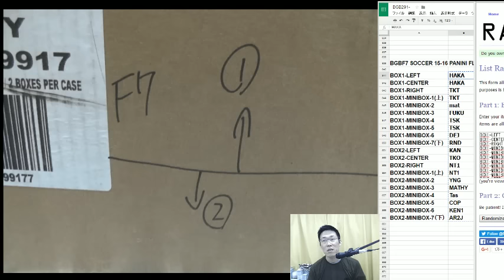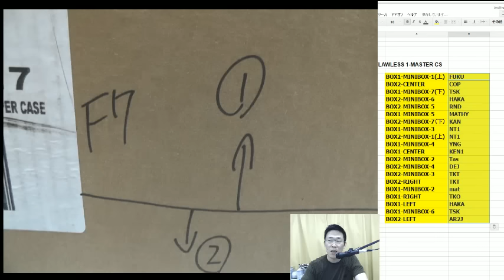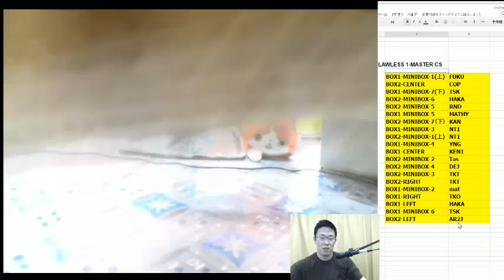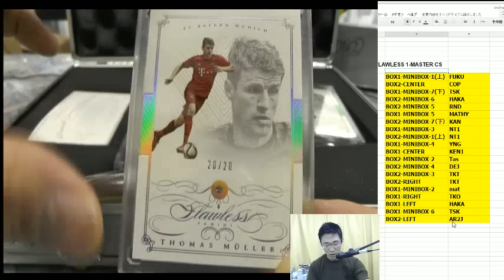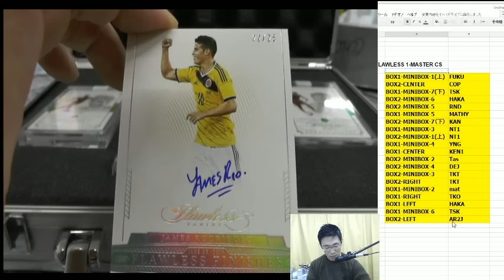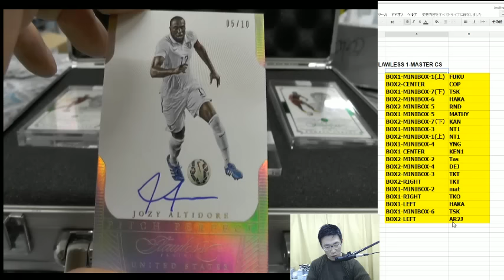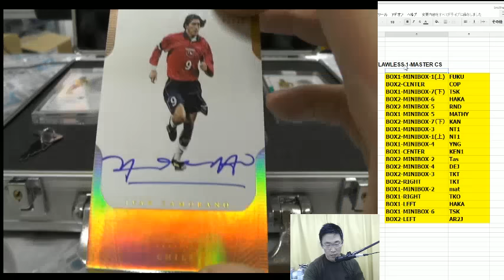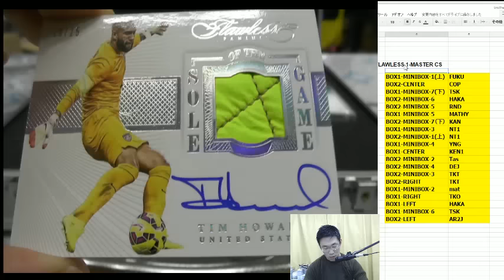BGBF7 SOCCER 2015-16 PANINI FLAWLESS GROUP BREAKS 2016 06 24